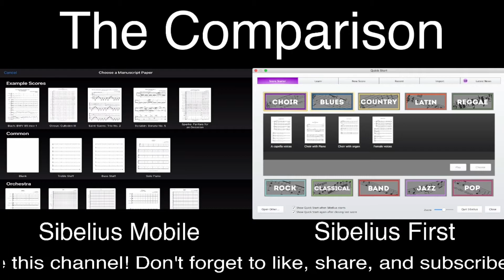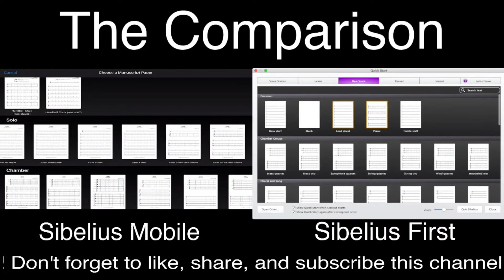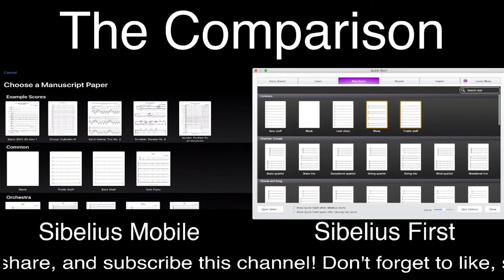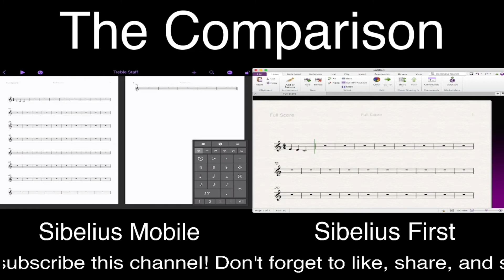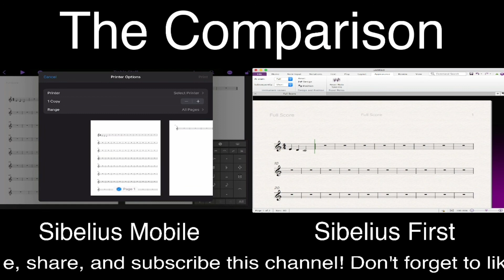Sibelius Mobile for iPad vs Sibelius First|What's The Difference?|Music Notation Apps Battle